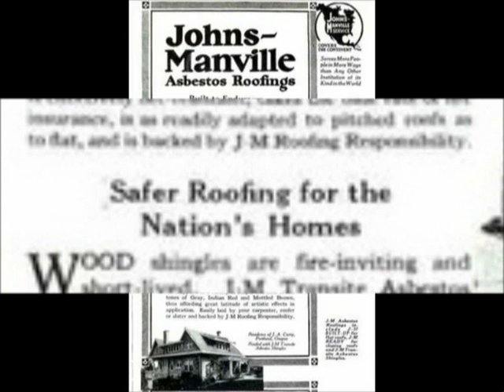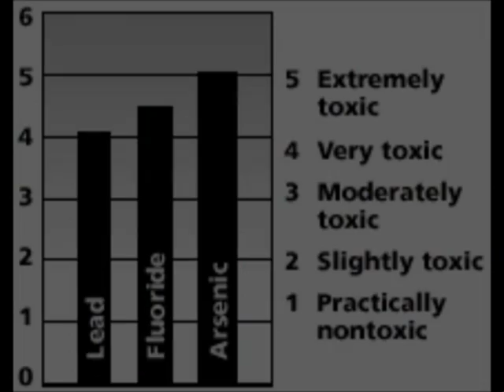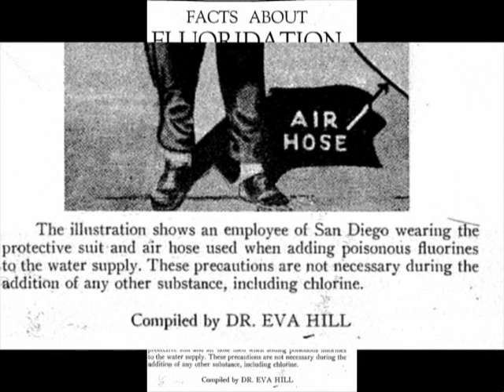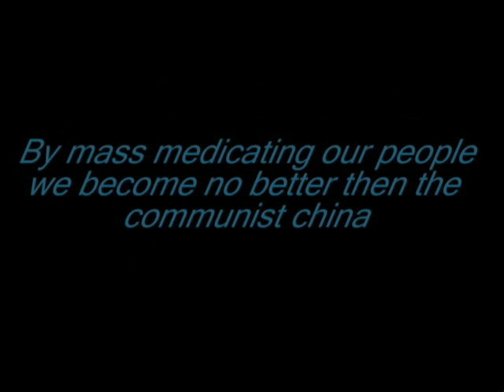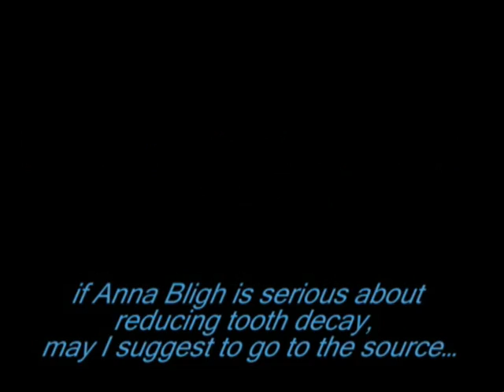water fluoridation (some facts about fluoride)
some facts about fluoride.